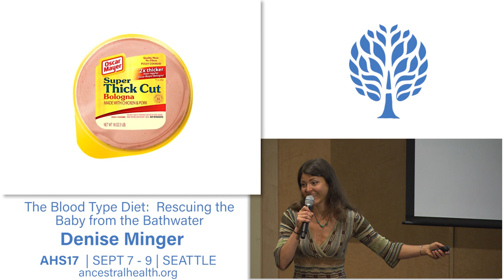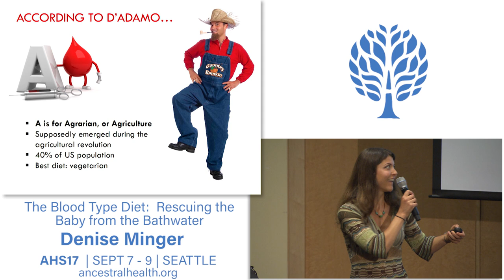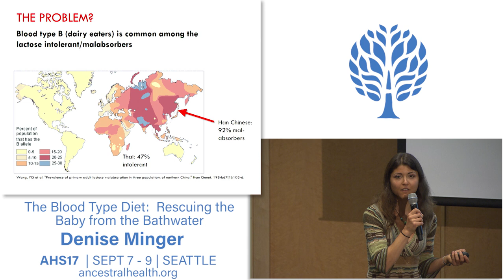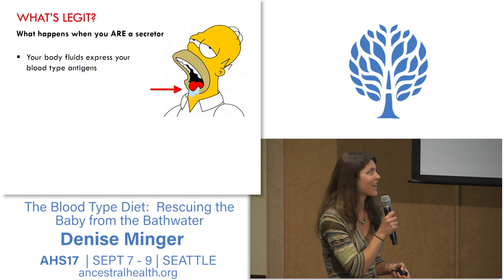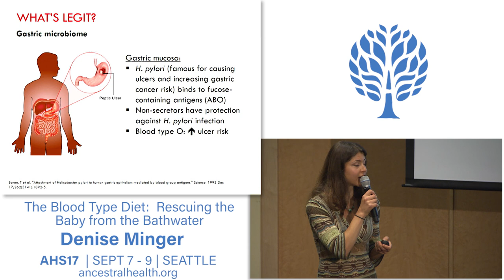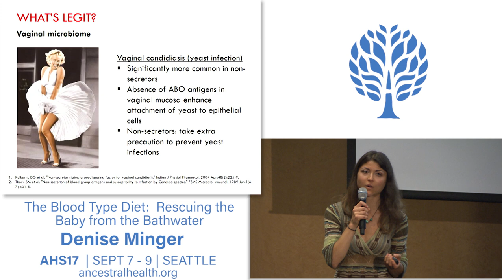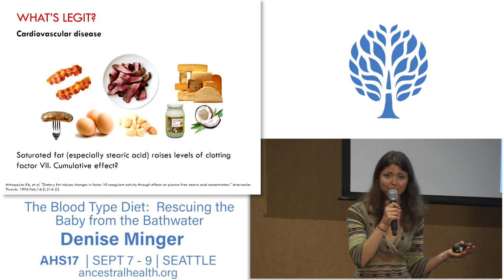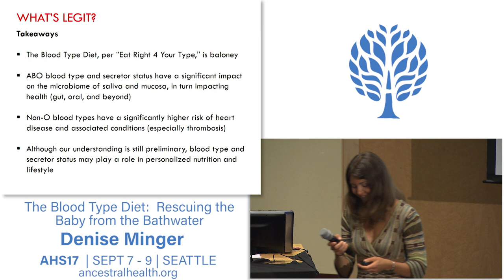AHS17 The Blood Type Diet: Rescuing the Baby from the Bathwater - Denise Minger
The Blood Type Diet, as popularized by Peter D’Adamo and others, is typically dismissed by the scientific community due to its easily disprovable tenets and false evolutionary claims. Yet despite the diet’s shaky rationale, blood type may legitimately impact our dietary needs. Emerging research suggests that ABO blood group (and ABH secretor status) can influence the composition of the gut microbiome, and well-established links exist between blood type and susceptibility to certain diet-related conditions (such as heart disease). Consequently, while the popular Blood Type Diet remains largely pseudoscience, ABO blood group may be one factor in how individuals respond to different diets—making it a potential tool for personalized nutrition.